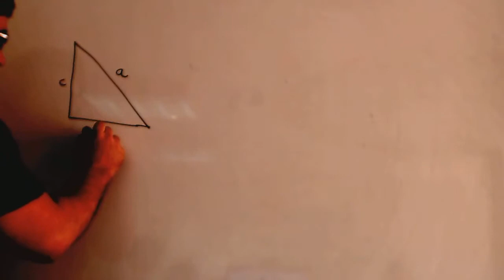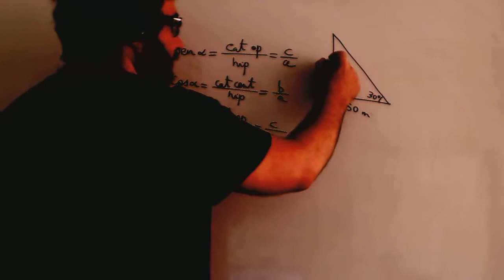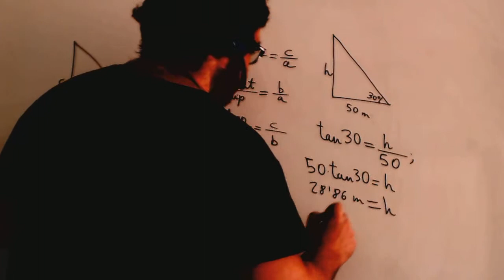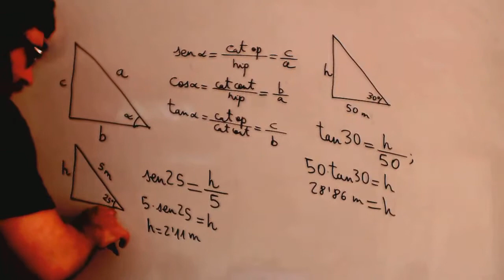Razones trigonometricas en triangulos rectangulos Matematicas 4º ESO Academia Usero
Razones trigonometricas en triangulos rectangulos Matematicas 4º ESO